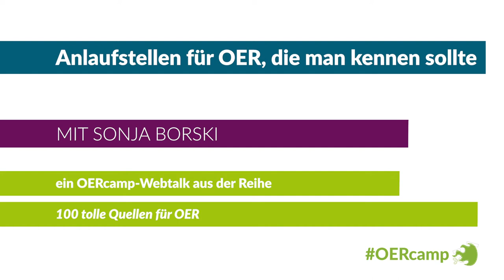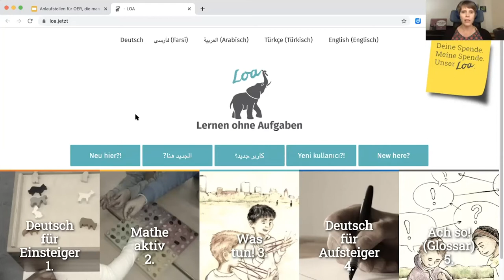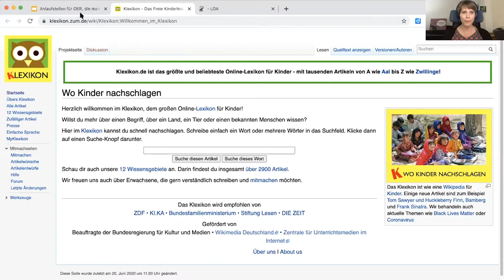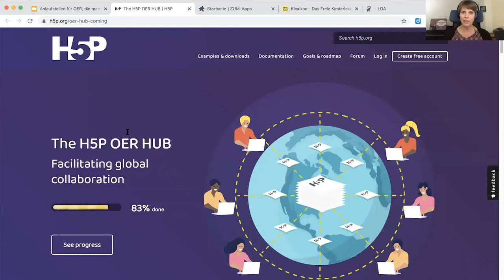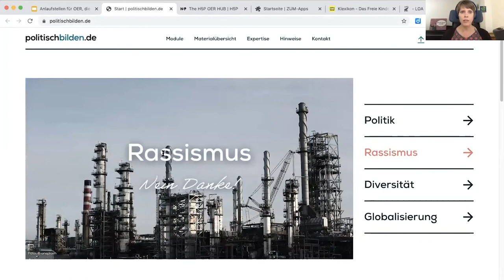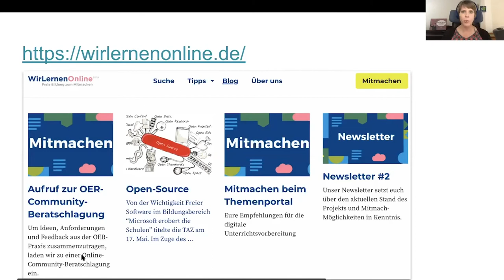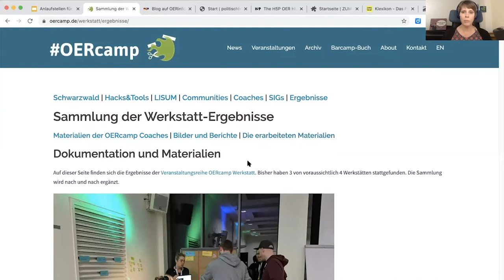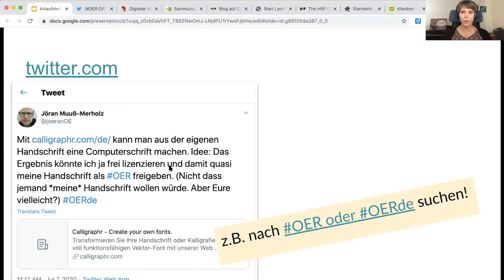Anlaufstellen für OER, die man kennen sollte | ein OERcamp-Webtalk mit Sonja Borski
Anlaufstellen für OER, die man kennen sollte – die letzte Folge

Ein Video von Sonja Borski für die OERcamp-Webtalks im Frühjahr 2020.

Das Video ist Teil der Reihe „100 tolle Quellen für OER“. Alle Folgen